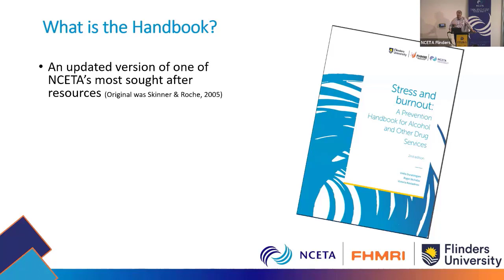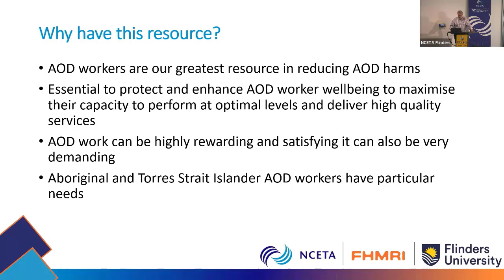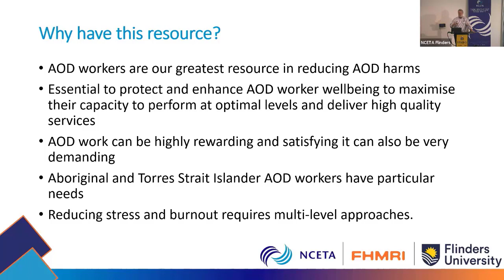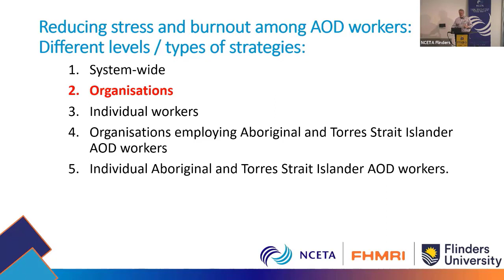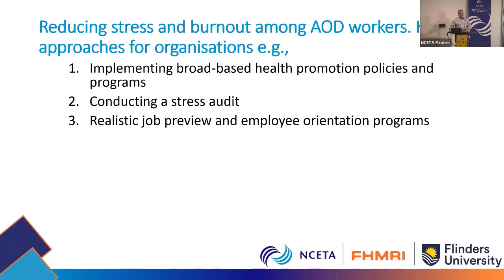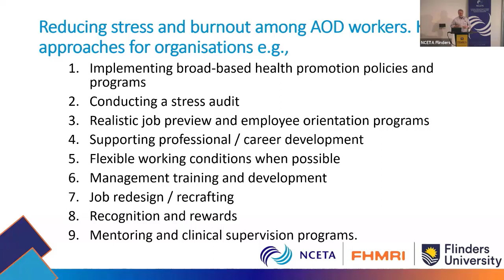Preventing stress and burnout using NCETA's handbook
From NCETA Symposium on 7 March 2024 presented Roger Nicholas, Senior Project Manager